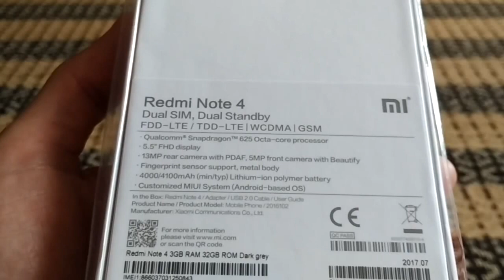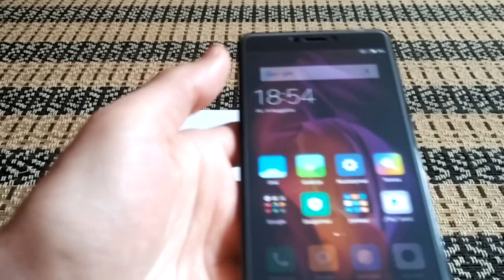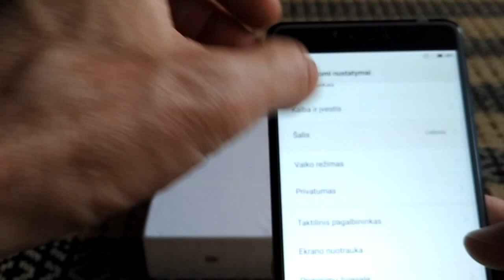Xiaomi Redmi Note 4 Global Black Unpacking from Gearbest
Now You can buy Xiaomi Redmi Note 4 3 GB Ram 32 GB Rom GLOBAL VERSION  GOLDEN there for only 149.99 €:
Flach sale time limited!
Or can buy Xiaomi Redmi Note 4 4G Phablet GLOBAL VERSION 3GB RAM 32GB ROM  BLACK for only €134.57: